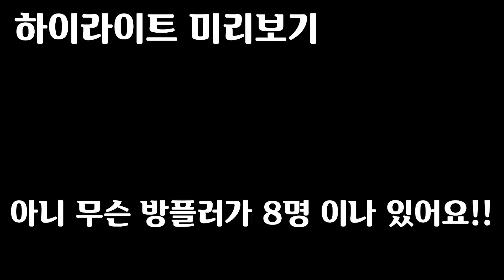방플러들에게 기가노토를 지켜라! [ 아크 PVP 비공식 랑께 서버 라그나로크 EP.7 ]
- 출처